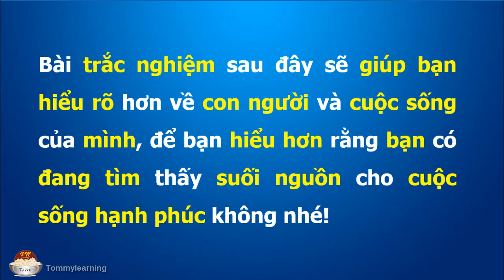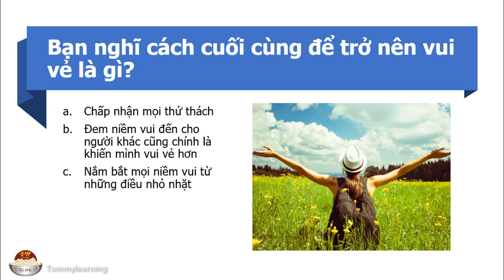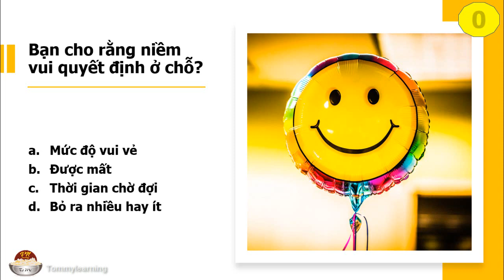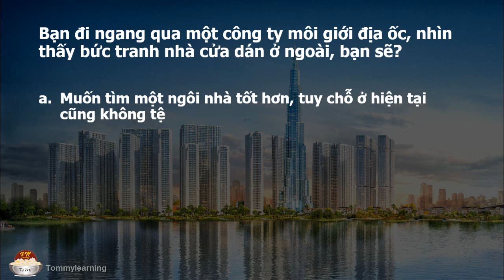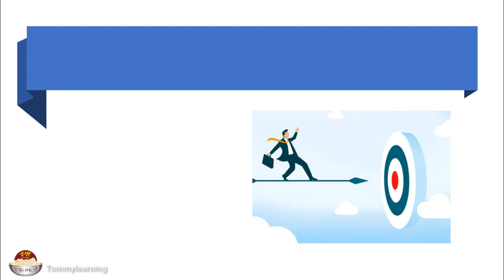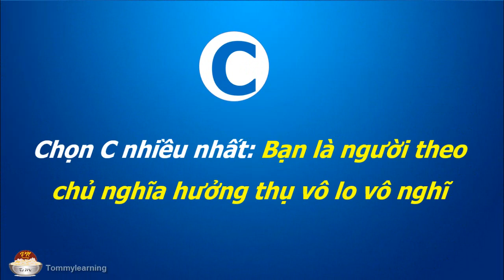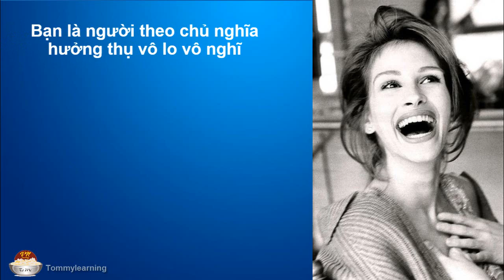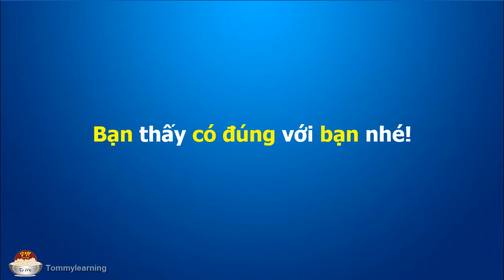Trắc nghiệm tâm lý - Bạn thấy cuộc sống hạnh phúc không?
Bài trắc nghiệm sau đây sẽ giúp bạn hiểu rõ hơn về con người và cuộc sống của mình, để bạn hiểu hơn rằng bạn có đang tìm thấy suối nguồn cho cuộc sống hạnh phúc không nhé!

Có người bẩm sinh đã thuộc trường phái vô lo vô nghĩ, nhưng cũng có người không bao giờ cảm thấy vui vẻ mặc dù luôn tìm mọi cách theo đuổi nó. Riêng bạn, bạn có phải là người biết tìm thấy những nguồn hạnh phúc trong cuộc sống hiện tại? Và quan trọng hơn là phải dùng hành động để tìm thấy cuộc sống hạnh phúc của bạn nữa.

Hãy cho tôi biết kết quả bằng cách comment bên dưới video. Chúc các bạn vui vẽ.

4. Trắc nghiệm vui – Đoán tính cách qua hình ảnh
5. 99% nghĩ bậy khi vừa mới xem - Bạn thì sao?
6. Trắc nghiệm vui - Vì sao bạn ế?
7. Trắc nghiệm tính cách bạn có yêu chủ nghĩa độc thân không?
8. Trắc nghiệm vui - Đoán tính cách qua móng tay
9. Trắc nghiệm vui - Đoán tính cách qua màu sắc
10.Đo độ tinh mắt - Tìm hình khác biệt trong các hình
11. Bạn có thông minh hơn học sinh lớp 5
12.Test IQ - Bạn có đủ tự tin so tài phân biệt hình khối với một con vịt
Cám ơn các bạn đã xem video nhé!.